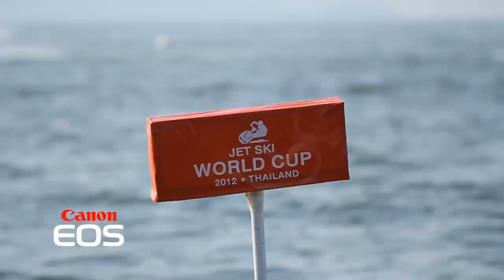Jet Ski King's Cup-World Cup Grand Prix 2012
Jet Ski King's Cup-World Cup Grand Prix 2012 By canon eos